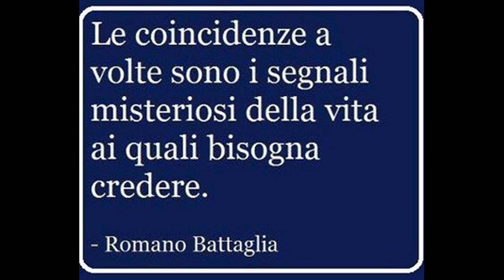UNA STRANA COINCIDENZA?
Strana coincidenza nel film Gli Incredibili 2 con il Camion del Crollo del Ponte Morandi di Genova.